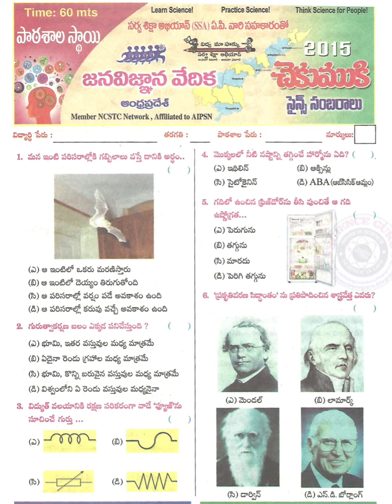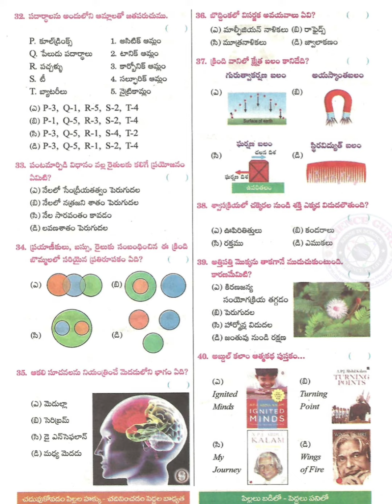chekumuki question paper